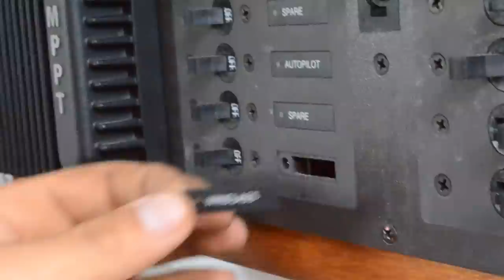Life Changing Improvements — Sailing Uma [Step 67]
With the airports open, we find a flight and return to our floating home in the DR. A few quick stops in Santo Domingo to pick up everything we need to add a few life changing improvements to our boat.

We'll be doing a more in depth review and installation of the Keco cooler later. But for now, here is some more information on the cooler we installed.